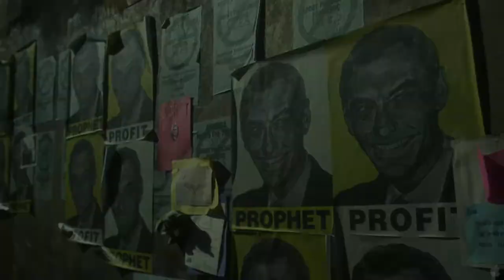Best SURVIVAL Movies Ever all time favorite Part #1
This is a first part of Best SURVIVAL movies video series.

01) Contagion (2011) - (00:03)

02) The Road (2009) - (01:12)

03) Red Dawn (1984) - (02:39)

04) 10 Cloverfield Lane (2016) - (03:28)

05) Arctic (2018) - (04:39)